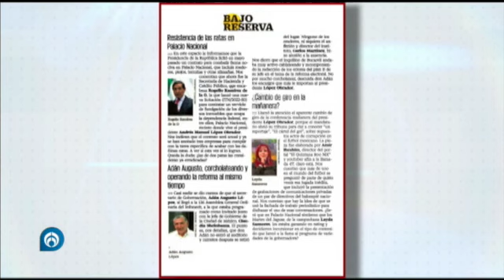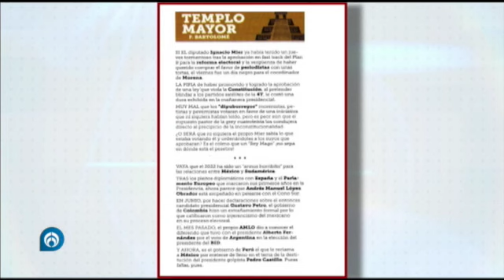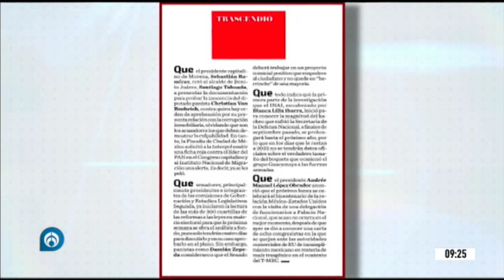Los trascendidos de la prensa de este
Los trascendidos de la prensa de este sabado con @BrendaMorales1 🇲🇽AbriendoLaConversación en @Radio_Formula 📰🗞️🎙️📺📻